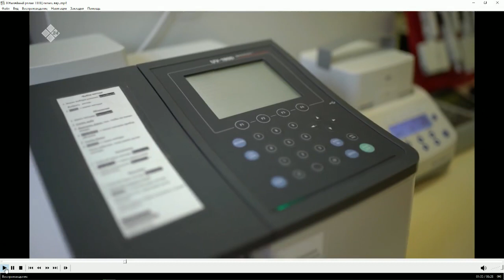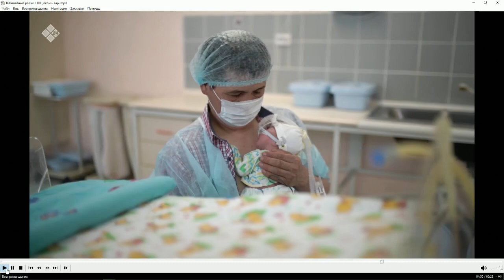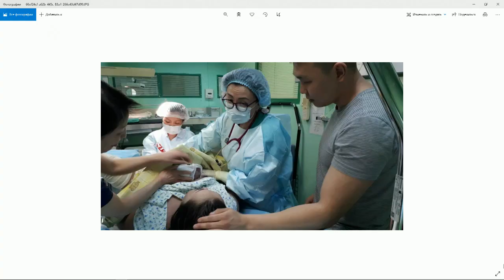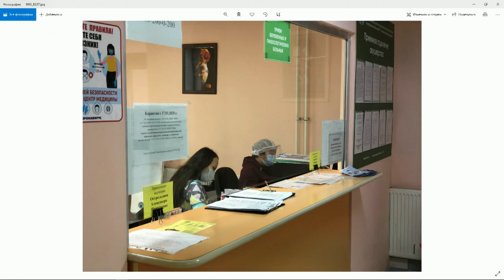«Тэтим чааһа» (05.03.21)